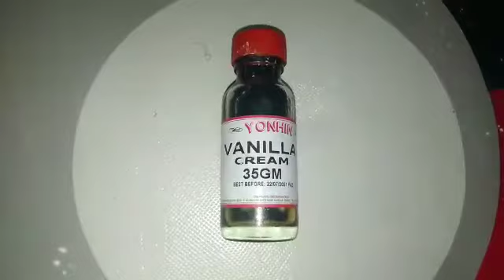Kuih Semperit Susu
Bahan-Bahan :

1 Cawan Tepung gandum
1 Cawan Susu Pekat
250g Mentega
1 1/2 Cawan Tepung Jagung (tambah qty sehingga adunan menjadi lembut)
1sk essence Vanila
buah cerry/coklat/hiasan

Cara-cara:
Masukan Semua adunan Dan kacau sehingga sebati.
TambahKan tapung Jagung sehingga adunan lembut
Bakar dlm oven pada suhu 180°c